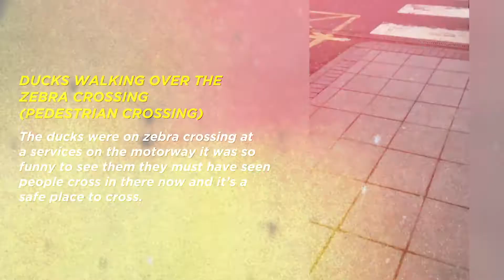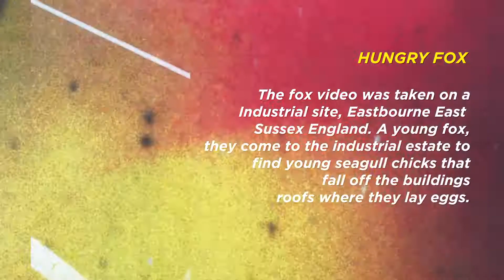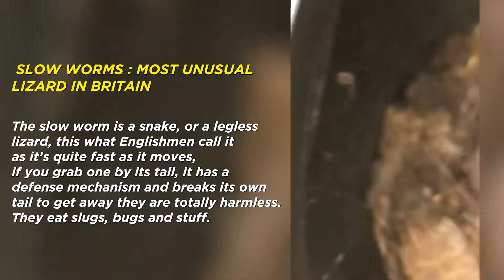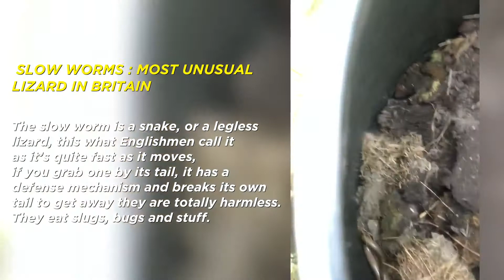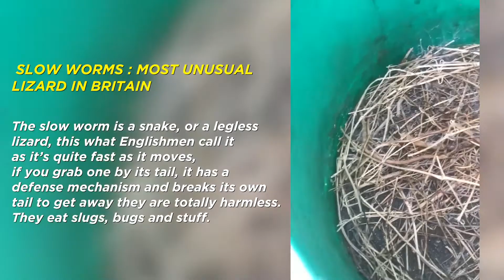VLOG #38 | INTERESTING RANDOM VIDEOS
Hello guys,

These are the random videos taken from England by my dearest friend Mr. Dion J Pearce.